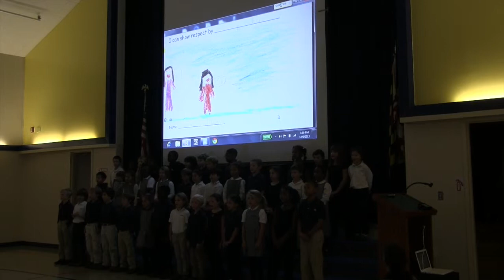2nd Grade RESPECT